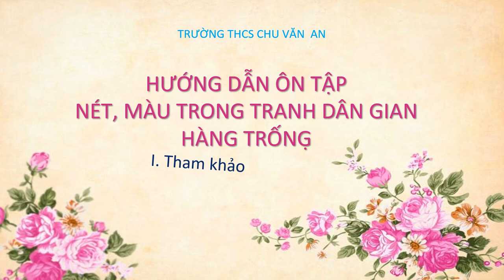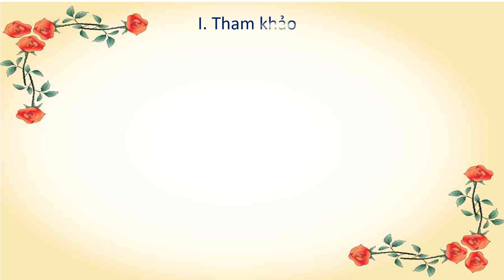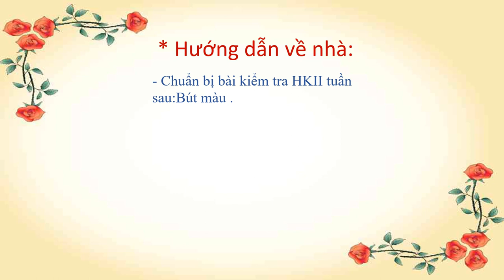MỸ THUẬT 7 - Ôn tập KTHK2 (2023-2024)